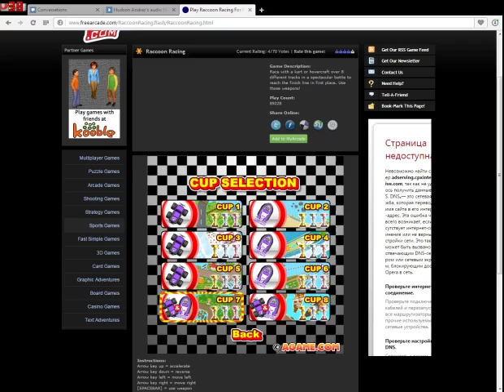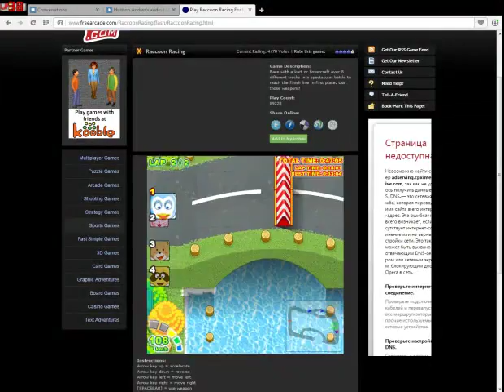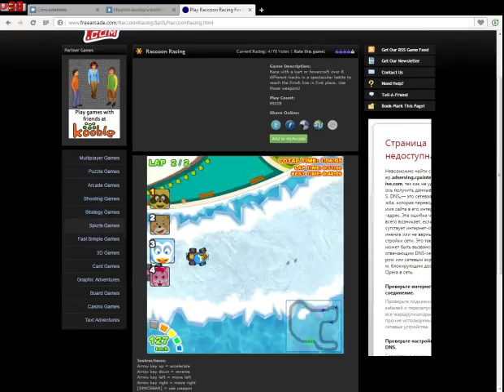Raccoon Racing Cup 7 hard mode by Pingo